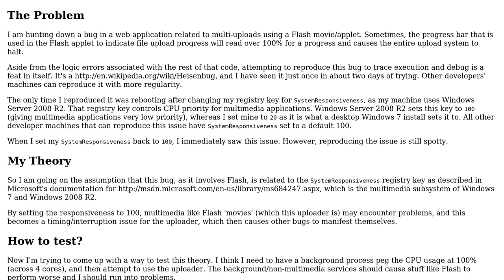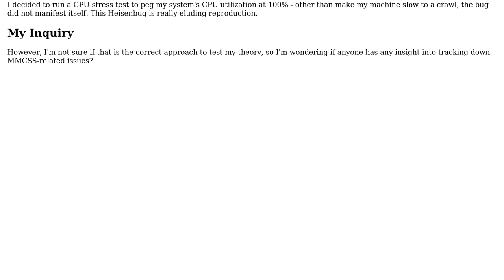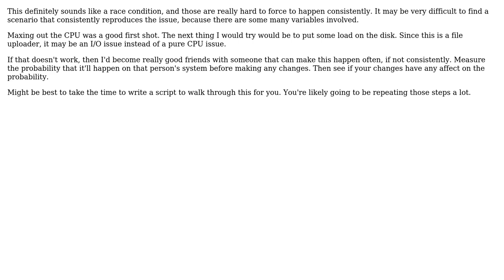Method to test/reproduce Heisenbug possibly relating to Multimedia Class Scheduler Service?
Software Engineering: Method to test/reproduce Heisenbug possibly relating to Multimedia Class Scheduler Service?

With thanks & praise to God, and with thanks to the many people who have made this project possible! | Content (except music & images) licensed under CC BY-SA | Music | Images & others | With thanks to user ??? user M. Scott Ford and the Stack Exchange Network Trademarks are property of their respective owners. You are responsible for your own actions.